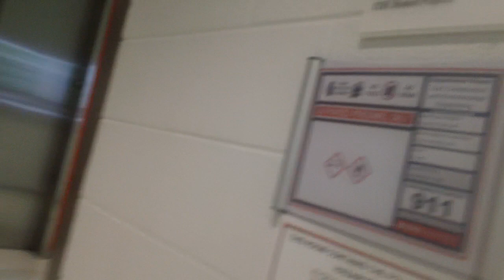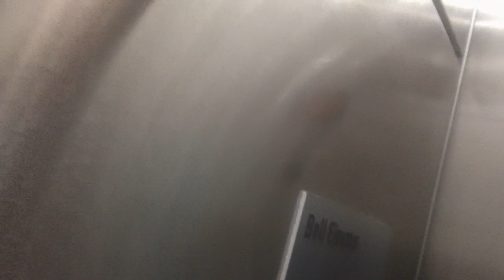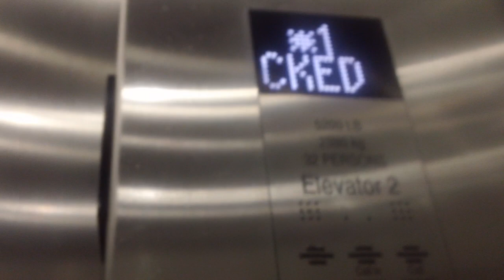Kone KSS570 Traction Elevators At NCSU Oval Engineering Building, Raleigh NC